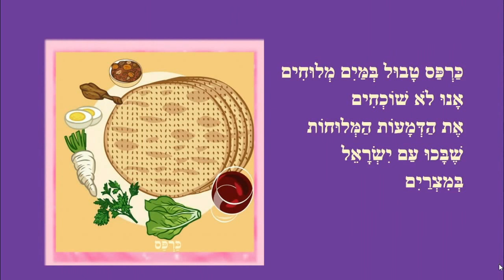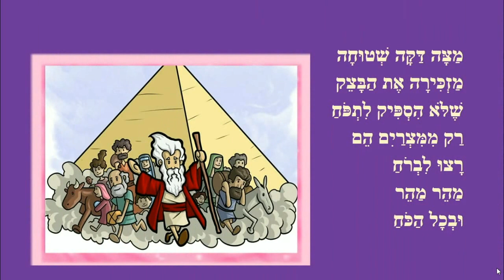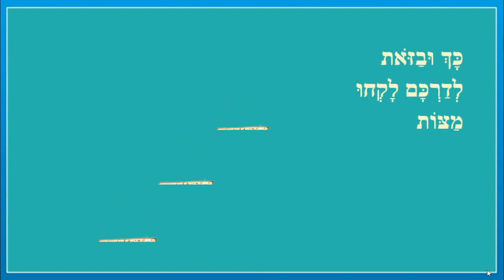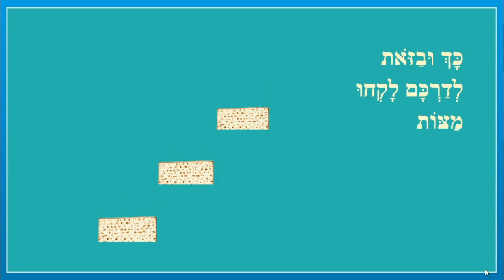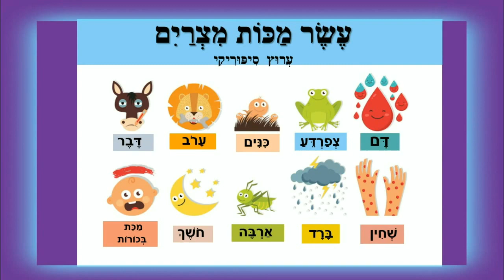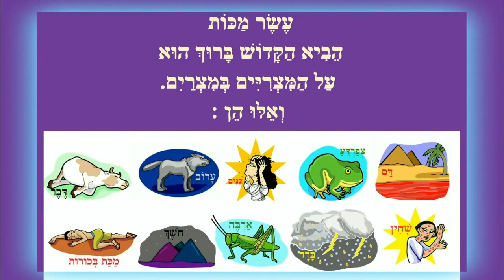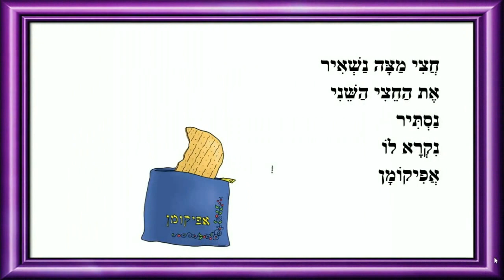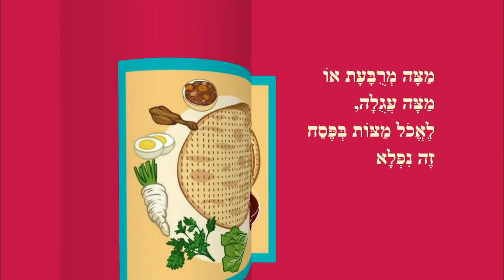פסח - סיפורי העשרה לילדים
פסח - סיפורי ילדים
כותבת יוצרת: ריקי זקן
קערת ליל הסדר
ההבדל בין לחם למצה
שמות חג הפסח
עשר מכות מצרים
האפיקומן
מצה דקיקה